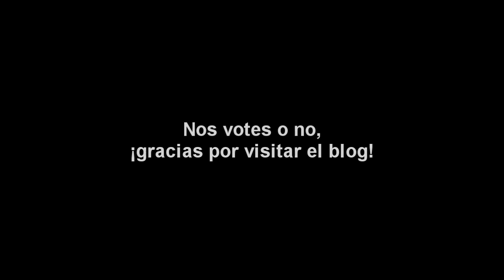Urías y el Profesor Hurías y los Bitácoras 2010